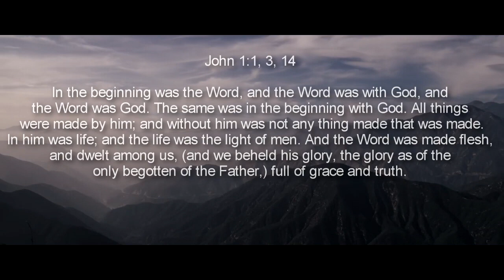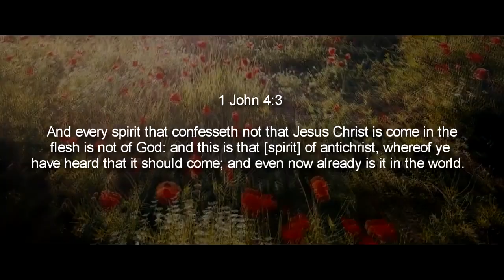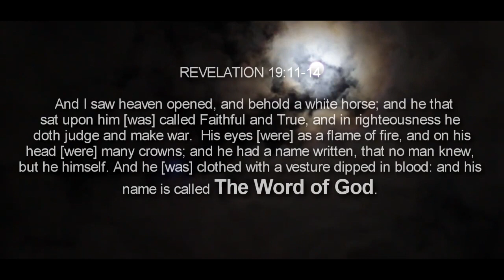SDR CHURCH Vern Bates Exposed | Denies Jesus As The Word of God | JESUITS WORKING TO DECEIVE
SDRCHURCH SUPPORTS THE WORK OF VERNE BATES. SEE OUR WEBSITE FOR ALL THEIR DOCTRINAL CORRUPTION. NICHOLAS PATULA FROM REMNANTOFgOD SUPPORTS, FUNDS AND PROMOTES VERNE BATES WORK AND CORRUPT BOOKS.
We hold to the Biblical Truths found in the KJV BIBLE alone! We are not affiliated with any apostate churches, or any churches holding to ANY of the Babylonian doctrines from the mother of harlots and abominations of the earth Rome, or any of those churches, or institutions who have any tax-exempt status like the 501c3, or anything close to that. The 501c3, c4, and the alike tax-exempt status documents, which have clearly fulfilled prophecy in linking their church to the state and have thus, helped form the image of the beast (Rome) in uniting the church to the state. Any church that has done this has united their church and is controlled by the state.

We believe in reforming our lives into the image of God the best we can and that includes ★following good health:
If you would like to help us continue to spread the truth in these last days, please send your tithes and offerings here to continue to build up the kingdom of God full time...

With Loving-Kindness,
Brother/Pastor Craig